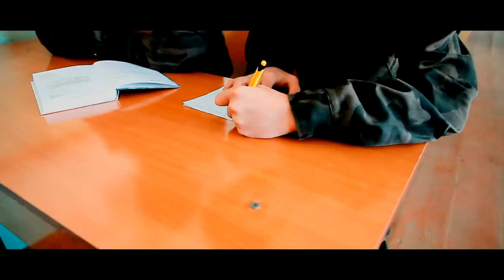MUHAMMADALI ABDULLAYEV - BEVAFO (Official Video)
Lyrics : Adolat Polvonova
Singer : Muhammadali Abdullayev
Sound : Shixnazar Sapayev
Clipmaker : Xasanboy Rajabov
Administrator : Azamat ABDULLAYEV
YOU TUBE KANALIMIZGA OBUNA BO'LING